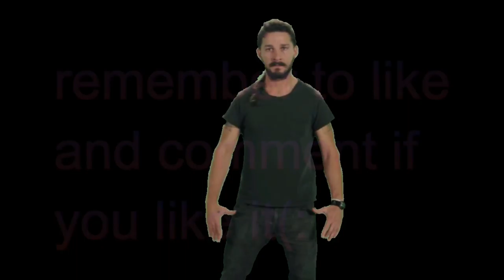ragdoll fighting/batman/gmod/with friends/ep1